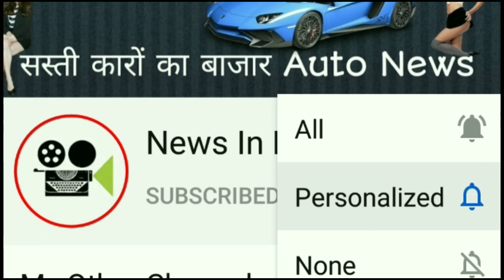🇮🇳28Km से ज्यादा का माइलेज लॉन्च होते ही भारत मे हिट कीमत 5.6 लाख से शुरू.